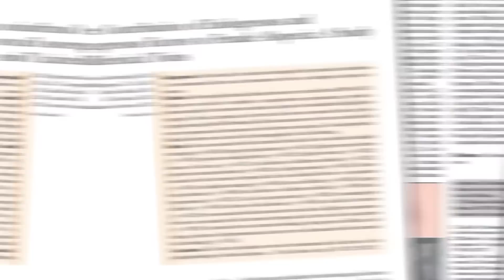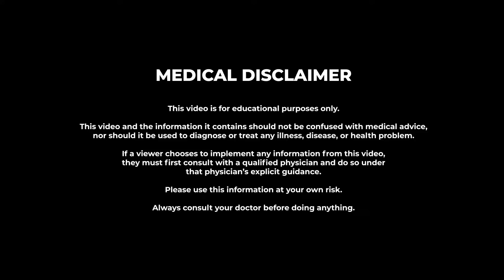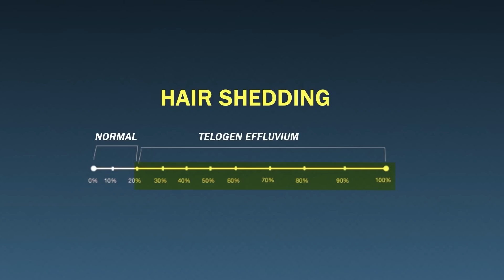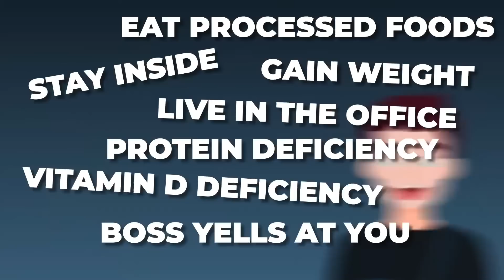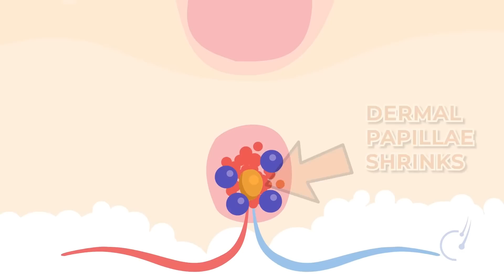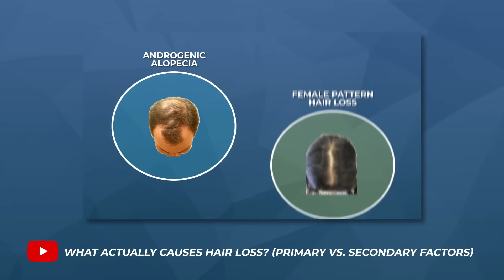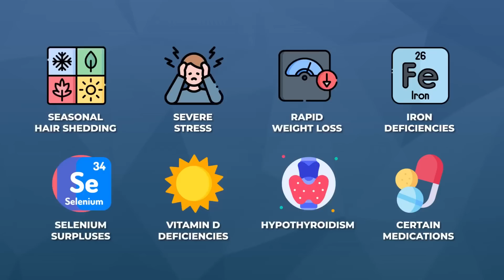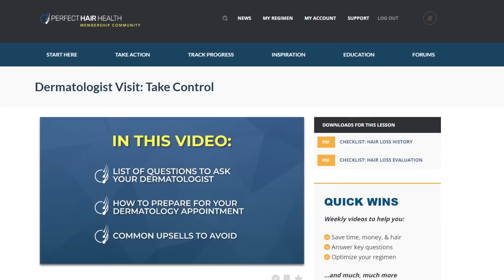Confusing hair loss causes will destroy your hair.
In 2015, my sister’s friend took a startup job in San Francisco. The hours were long and the stress was insane A few months later, he wore that stress all over his face and his hair started shedding like crazy.

Three years later, the company succeeded and he retired. Now that he wasn't working or stressed, he decided to refocus on his health and hair. He had never been healthier or happier - but he was STILL mostly bald.

Why is it that stress contributed to this man’s health & hair problems, but eliminating stress only improved his health, not his hair?

In this video, we'll reveal:
- What this person did wrong (and how to avoid his mistakes)
- A framework to understand your hair loss history and cause
- A robust treatment protocol to unlock new levels of hair regrowth

Are you just starting your hair regrowth journey? Take our treatment questionnaire to help you get on the right treatment plan:

TIMESTAMPS:

0:00 Intro: Hair Loss Cause & Effect Story
3:15 Framework to Explain Hair Loss
3:50 How The Hair Cycle Works (Healthy Scalp)
4:40 How The Hair Cycle Goes Awry
5:01 Telogen Effluvium Causes
7:51 How to Resolve Telogen Effluvium
9:20 Androgenic Alopecia
9:38 What is Androgenic Alopecia?
10:15 Hair Follicle Miniaturization
11:50 AGA vs. Telogen Effluvium
13:02 Cause & Effect Story: What Really Happened
13:42 Telogen Effluvium Unmasking Androgenic Alopecia
15:12 Framework To Solve Your Hair Loss
16:00 Take Action to Regrow Your Hair